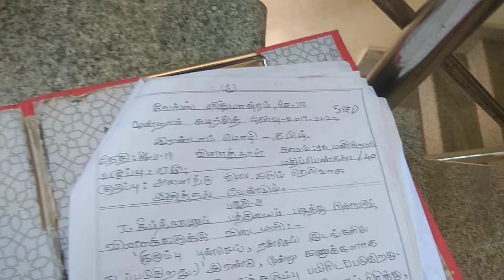7th Tamil question paper